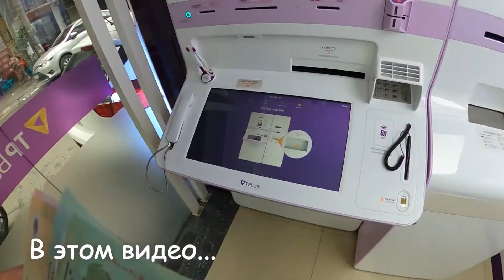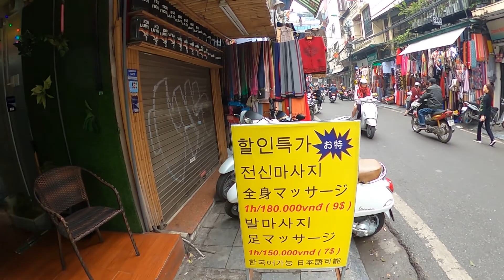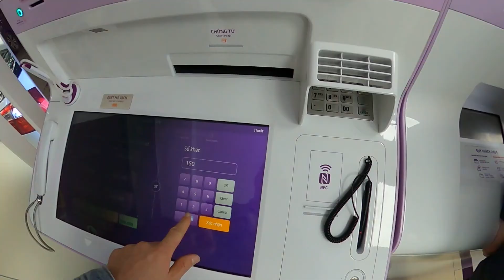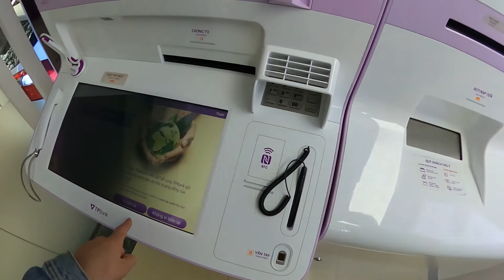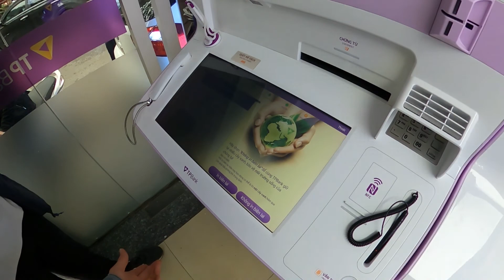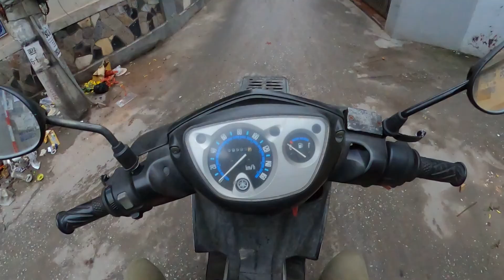Вьетнам. Ханой. Рынок. Быт местных жителей. Как я стал миллионером. Из Китая во Вьетнам и обратно #6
Чао господа, именно так приветствуют друг друга люди во Вьетнаме, но я приветствовал всех первое время по привычке и на автомате «ни хао»)
А в этом видео вы увидите: мое первое впечатление об Ханой признаться я был удивлен такому количеству европейских туристов, и как я стал валютным миллионером за 1 минуту, кстати уже в 3й раз подряд, первые  2 раза это было в южной Корее, а так же побываем в настоящей вьетнамской квартире, посмотрим на быт местных жителей, прогуляемся по местным улочкам, совершенно случайно зайдем на вещевой рынок, И естественно многое другое.
Всем мир!